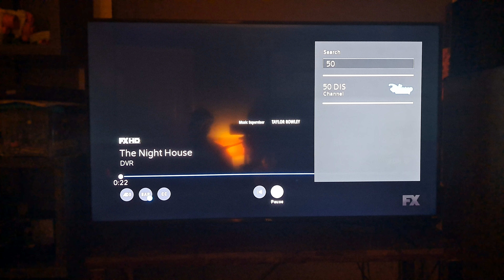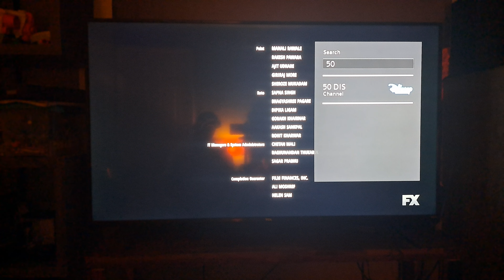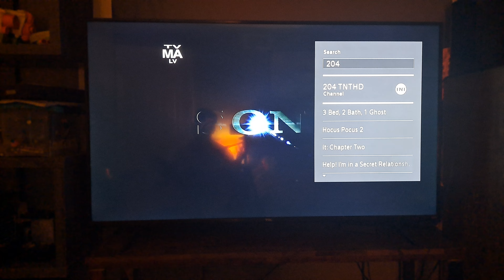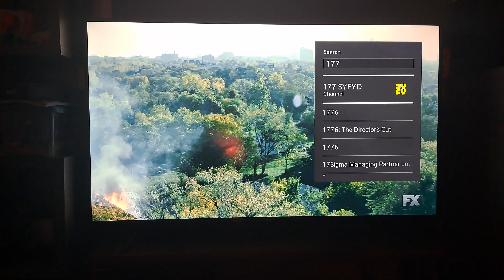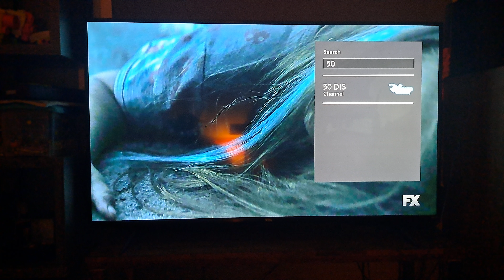Don't Breathe 2 (2021) - FX Intro (Network Premiere)